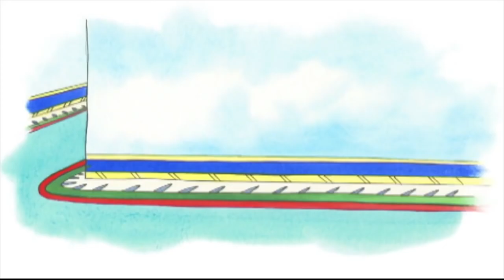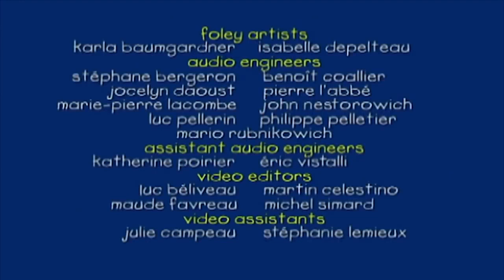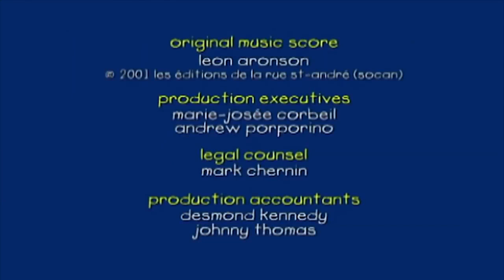Caillou e la Gita in Barca | Caillou Italiano - WildBrain